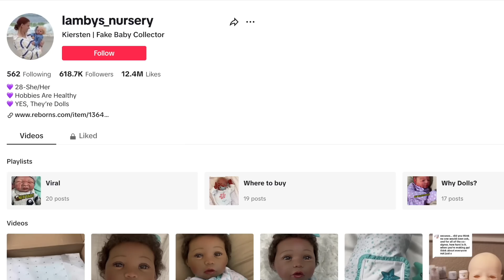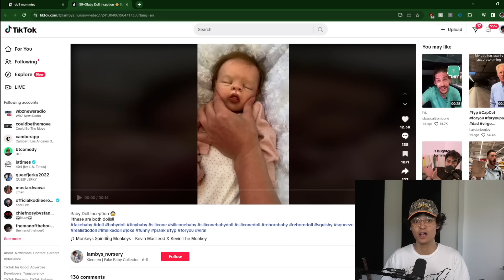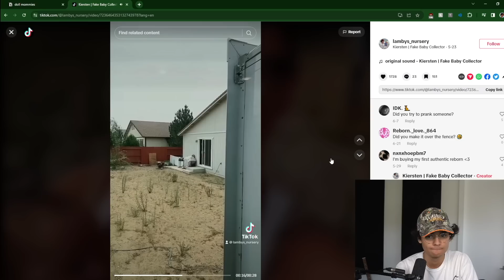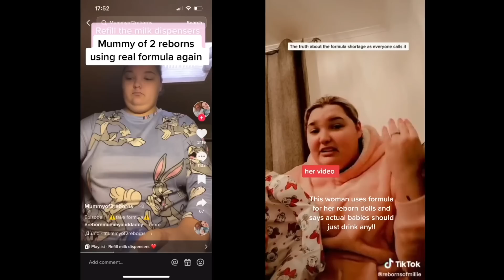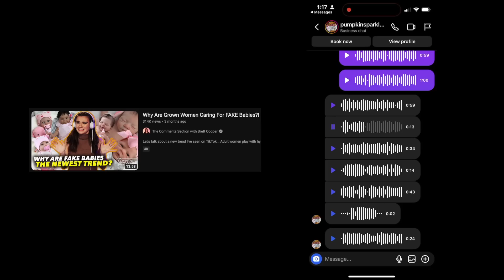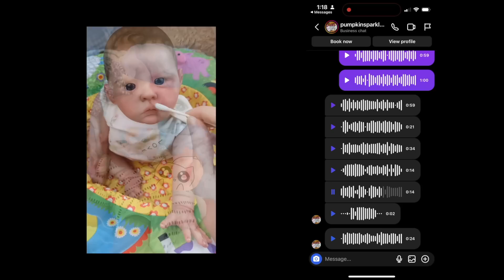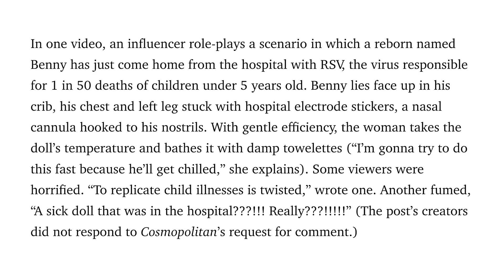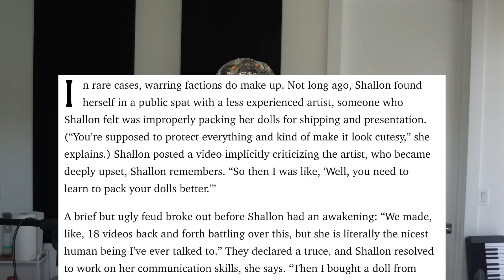The "Reborn Doll" Community Keeps Getting Into Drama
the reborn doll community (also noted as "doll mommys") are the subject of some pretty major drama. i talk to one of these doll artists and investigate why this is happening.

thanks to chelsea for letting me interview her for the channel! you can find her

here is the cosmo article that i talked about in this video!

go to @hesaidus or @nickisnotgreen for more of my videos